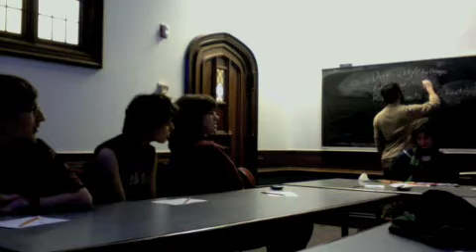What is a Video Game? part 8